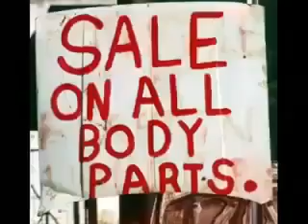Roti Kapra Makan - Pakistani Political Rap Song